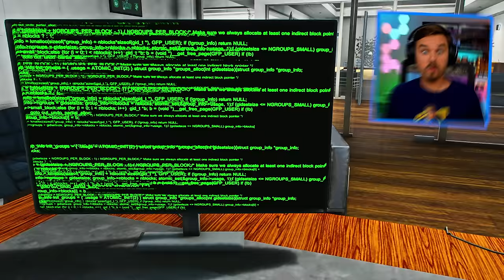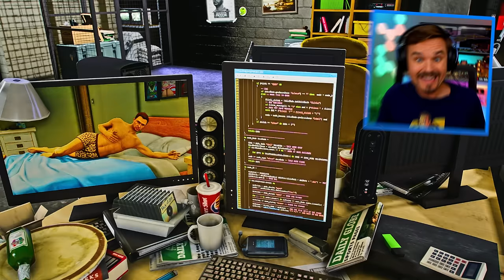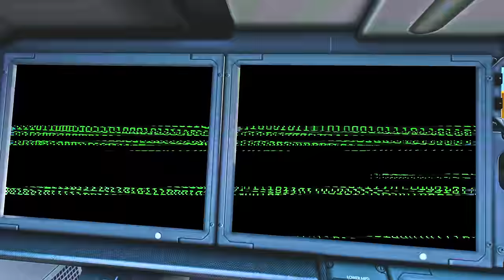HACKER took control of my AIRPLANE in GTA 5! Then he did THIS...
While flying the Boeing 787 in GTA 5, it gets remotely hacked by a HACKER and now he is in control of my airplane!